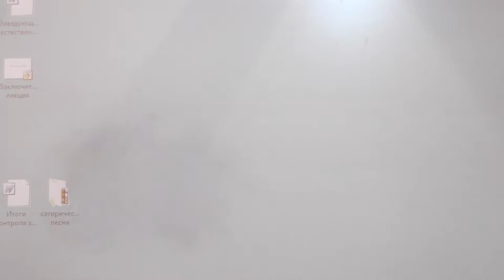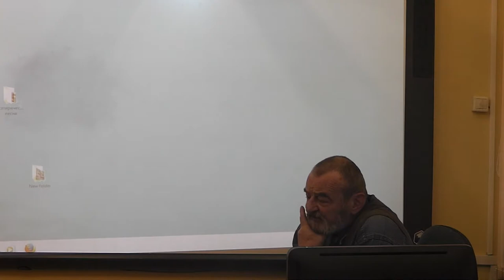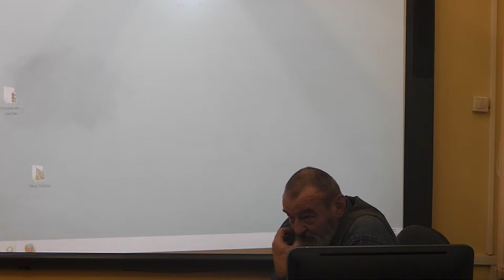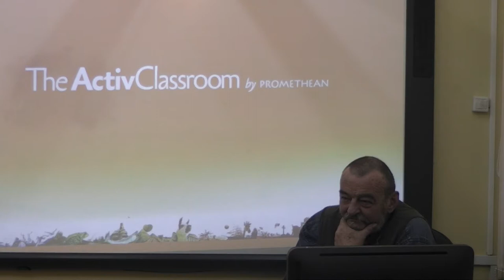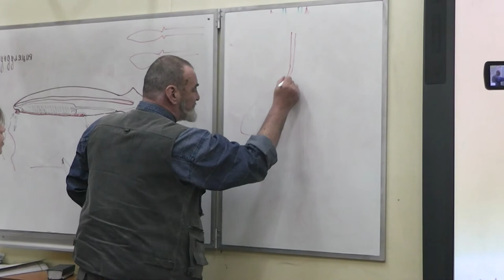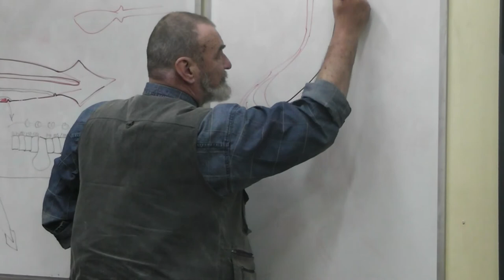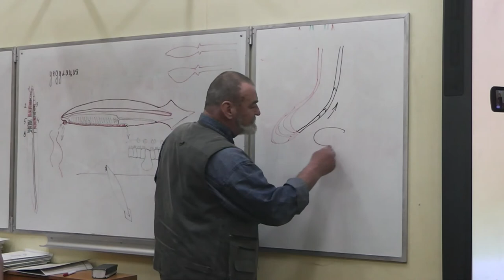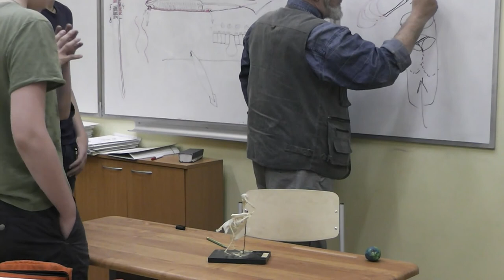40 Соединительная ткань. Вены и клапаны